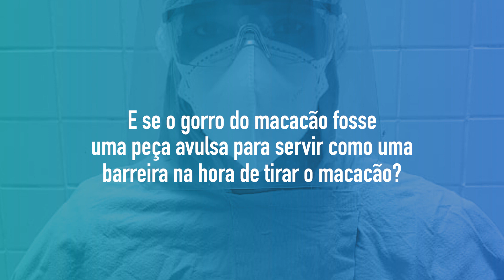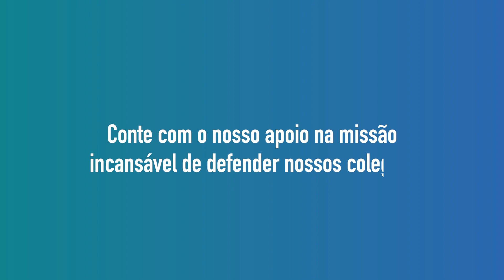Modelo pode servir de exemplo de EPI para instituições de saúde de todo estado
Com experiência e criatividade, a gerente de Enfermagem do Hospital São João Batista, de Viçosa (MG), Luciana Azevedo, adaptou a EPI utilizada pelos profissionais de enfermagem do hospital para garantir a segurança da equipe e evitar a contaminação pela Covid-19.

De acordo com Luciana, os macacões eram considerados itens mais seguros ao proteger todas as partes do corpo dos profissionais, no entanto, representavam um agravante com grande risco de contaminação na hora da desparamentação.

“Sabe-se que os altos índices de contaminação dos profissionais de enfermagem ocorrem durante esse processo. E é praticamente impossível retirar o macacão sem que haja um contato direto com a pele do colaborador”, comentou.

Diante disso, preocupada com o risco que os profissionais estavam sujeitos, Luciana sugeriu à equipe do hospital, responsável por confeccionar as EPIs, que produzissem o gorro do mesmo modelo do macacão, separadamente, mas que alcançasse o mesmo objetivo ao cobrir a região do pescoço, como mostra o vídeo acima.

“Busquei uma solução viável e criativa para que minha equipe ficasse protegida. Colocamos o gorro debaixo de um capote impermeável e, por cima, um jaleco branco, trocado a cada paciente confirmado com Covid-19. Além disso, usamos máscara N95, face shield, touca, propés e luvas descartáveis”, enfatizou.

O Coren-MG compartilha da mesma opinião da enfermeira Luciana Azevedo quando ela diz que a preocupação de buscar assistência segura à equipe de enfermagem é essencial já que “cuidar do outro é, principalmente, cuidar dos nossos profissionais”.